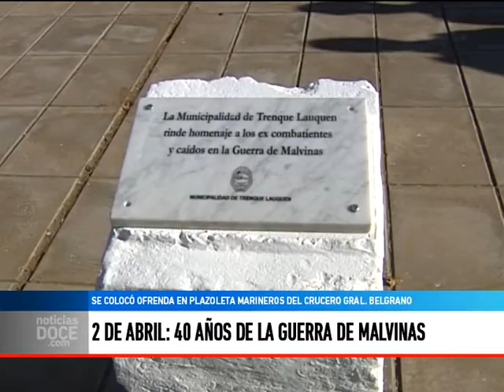Acto oficial por los 40 años de la Guerra de Malvinas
Los homenajes comenzaron en la plazoleta Marineros del Crucero Gral. Belgrano, con el silencio interpretado por alumnos de la Banda Municipal y la colocación de ofrenda floral.